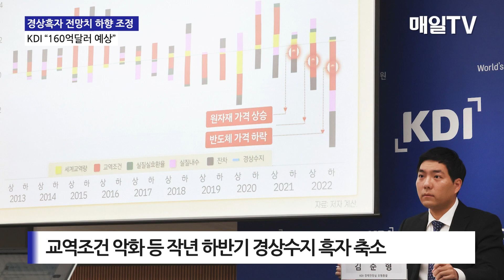[매일TV] KDI, 올해 경상흑자 전망치 160억달러로 축소 "회복 더딜 것"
KDI, 올해 경상흑자 전망치 160억달러로 축소 "회복 더딜 것" | 2023.5.3